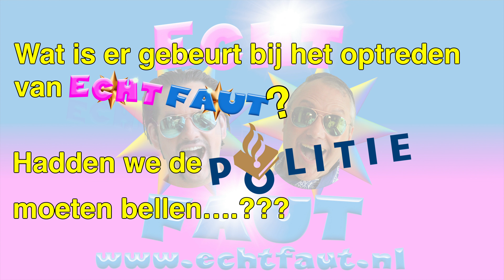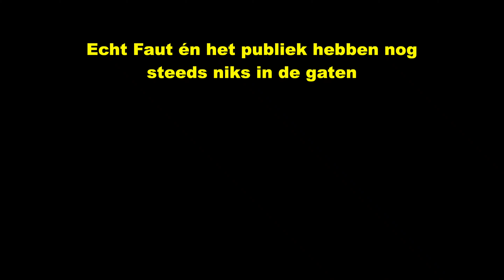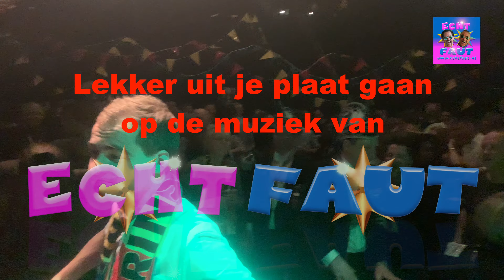Echt Faut - Did we have to call the police....??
Watch what happens in this video at one of our performances... Did we have to call the cops. ?